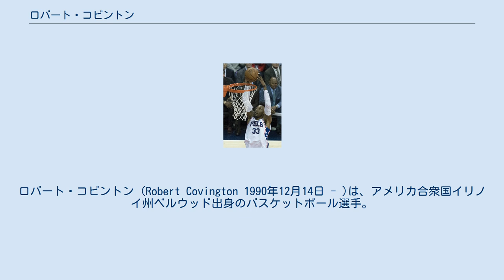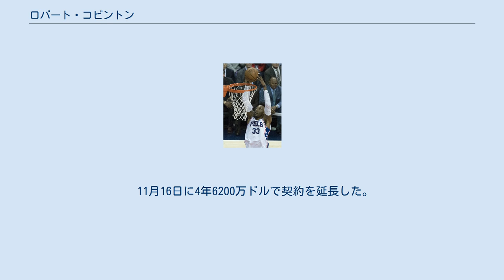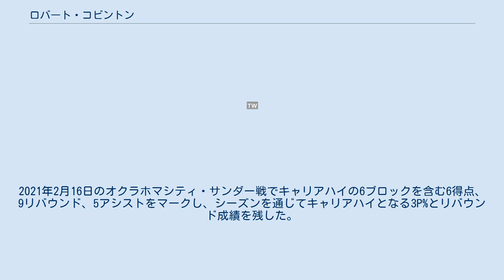ロバート・コビントン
ロバート・コビントン (Robert Covington 1990年12月14日 - )は、アメリカ合衆国イリノイ州ベルウッド出身のバスケットボール選手。
ポジションはスモールフォワードまたはパワーフォワード。
 テネシー州立大学で4年間主力として活躍しながらも2013年のNBAドラフトで指名漏れとなったコビントンは、サマーリーグでヒューストン・ロケッツの一員として参加。
首脳陣から好印象を受けたコビントンはロケッツとの契約を勝ち取った。
しかし、シーズンに入るとDリーグでの修行を余儀無くされるも、Dリーグで新人王を獲得するなど経験を積んだが、2014-15シーズン開幕前に解雇された。
 2014年11月15日にフィラデルフィア・76ersと契約。
苦しい76ersのチーム状況の中で奮闘。
70試合に出場し、平均13.5得点4.5リバウンドを記録した。
 2017年1月20日のポートランド・トレイルブレイザーズ戦で90-92で迎えた第4クォーター残り数秒の場面から逆転の3ポイントシュートを決め、逆転勝利をもたらした。
4月8日のニューヨーク・ニックス戦では自身初の30得点を記録。
また、リーグ4位の平均1.9スティールを記録した。
 11月16日に4年6200万ドルで契約を延長した。
このシーズンは80試合の出場で平均31.7分に出場し、1.7スティール、0.9ブロックなどを記録しオールディフェンシブ1stチームを受賞。
アシストが自己最高の上、ターンオーバーを大幅に減らし、得点は自身初の1シーズン1000得点を超えた。
チームとして6年ぶりのプレーオフ進出に貢献した。
プレーオフでは3Pシュートの成功率が落ちるなどして平均8.1得点に終わった。
 2018年11月、ジミー・バトラー絡みの大型トレードによりミネソタ・ティンバーウルブズに移籍。
 2020年2月、クリント・カペラやマリック・ビーズリーら12人を巻き込んだ4チーム間のトレードによりルーキーシーズンを過ごしたヒューストン・ロケッツに移籍。
2月29日のボストン・セルティックス戦ではキャリアハイの16リバウンドを含む16得点、3ブロックをマーク。
従来のセンターを欠いていたチーム事情から、スモールセンターとして多くの時間をプレイした。
 2020年11月、トレヴァー・アリーザらとのトレードによりポートランド・トレイルブレイザーズに移籍。
2021年2月16日のオクラホマシティ・サンダー戦でキャリアハイの6ブロックを含む6得点、9リバウンド、5アシストをマークし、シーズンを通じてキャリアハイとなる3P%とリバウンド成績を残した。